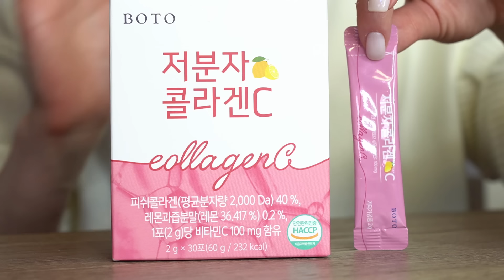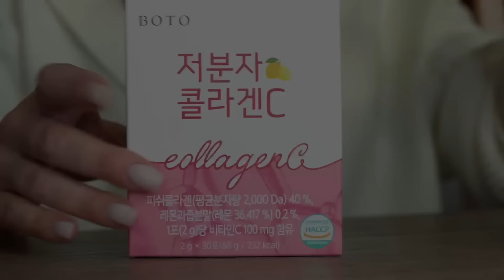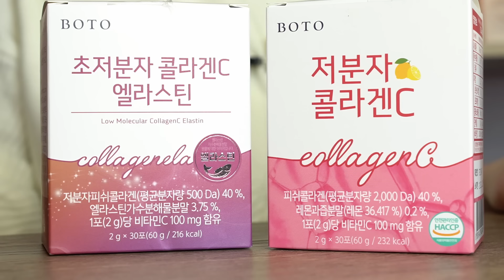Лучшее за месяц 💕Антивозрастной уход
Продукты в видео:
Anua Heartleaf Pore Control Cleansing Oil Гидрофильное масло для глубокого очищения пор
ROUND LAB 1025 Dokdo Cleanser Мягкая пенка для умывания с морской водой

Сыворотка для роста ресниц TopLash
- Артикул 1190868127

Cкидка 25% на все на сайте xmezo.ru